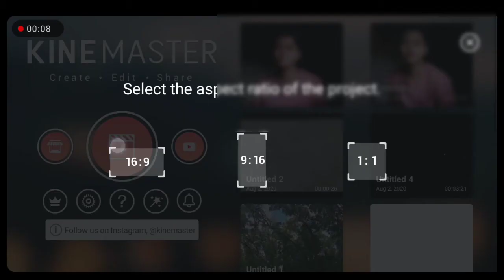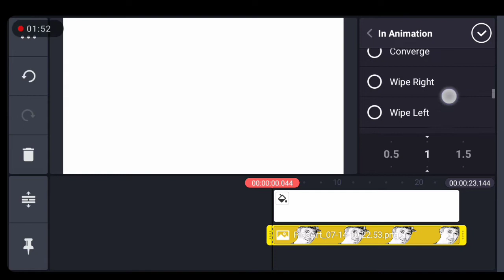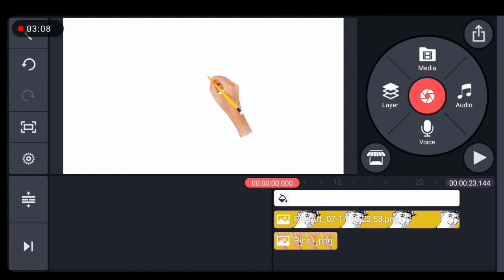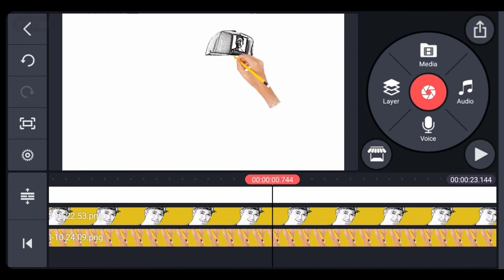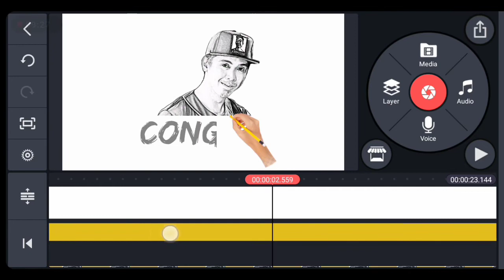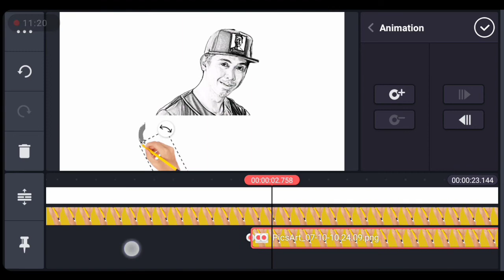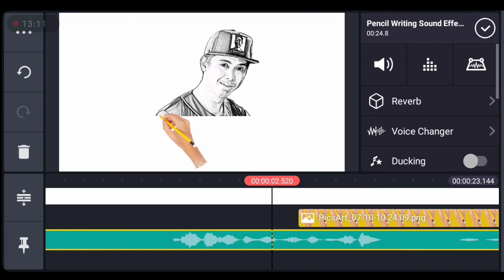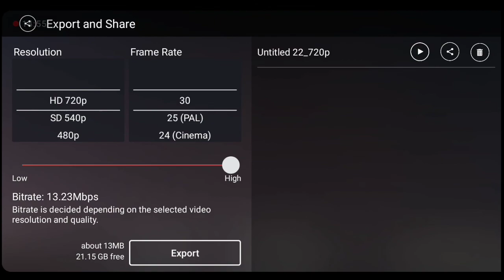TEAM PAYAMAN SKETCH ANIMATION TUTORIAL | JM ASAYTONO